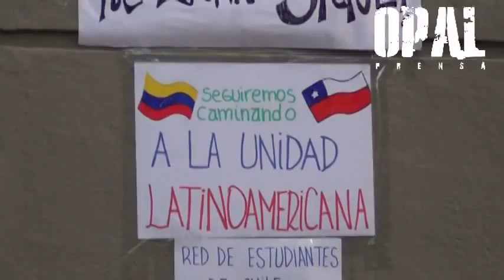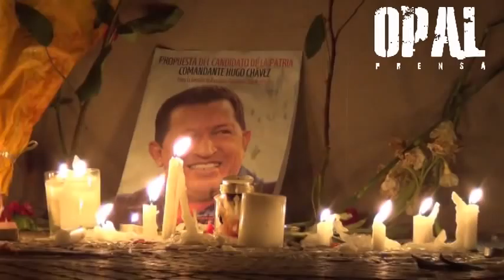CHILE RINDE HOMENAJE AL PRESIDENTE HUGO CHÁVEZ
Comparte, comenta y difunde. Esto no saldrá en TV

Santiago de Chile, 06 de Marzo. En el frontis de la Embajada de Venezuela se reunieron cientos de personas para homenajear al recientemente fallecido Presidente Hugo Chávez. En el lugar se desarrolló un acto cultural con artistas de la talla de Ángel parra, Rebeca Godoy, Juan Ayala de Juana fe y Francisco Villa. Camila Vallejo, Karol Cariola y cientos de personas expresaron sus sentimientos por el Comandante y en apoyo al pueblo Venezolano.